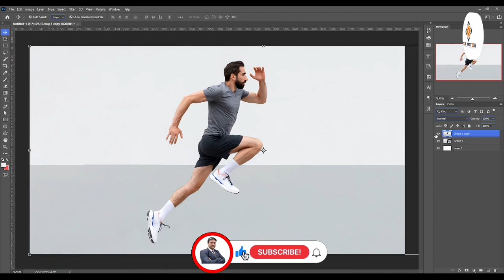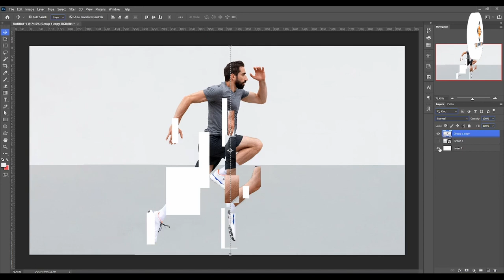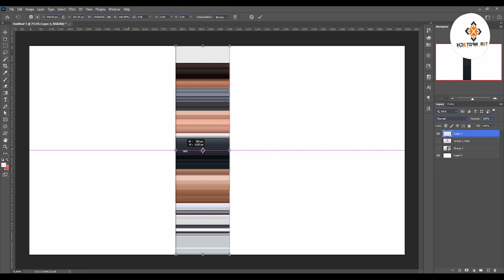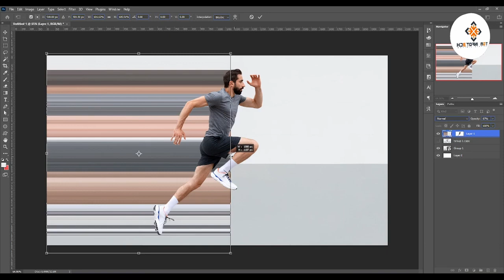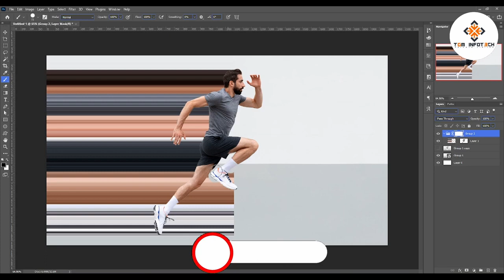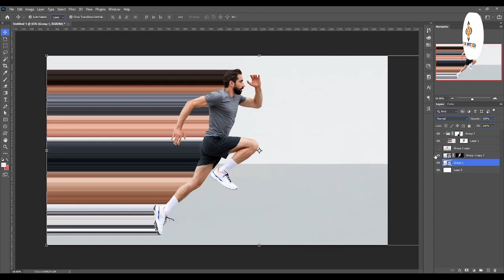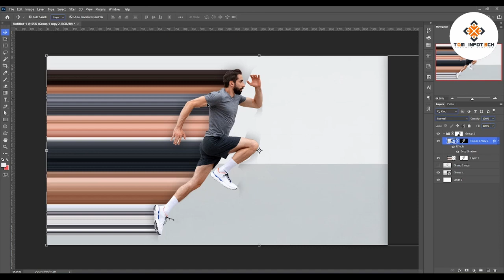How to Sprint Effect in photoshop | What is photoshop | Photoshop course 2024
Welcome to our comprehensive guide on mastering the Sprint Effect in Photoshop! 🎨 In this in-depth tutorial, we'll walk you through every step of creating stunning sprint effects to enhance your photos and designs.

🚀 What is the Sprint Effect?
The Sprint Effect is a dynamic visual technique that adds a sense of motion and speed to static images. Whether you're looking to simulate the action of a sprinting athlete, a speeding vehicle, or simply want to inject energy into your designs, mastering this effect will take your creative projects to new heights.

This tutorial is perfect for Photoshop enthusiasts of all levels, from beginners to advanced users. Whether you're a graphic designer, photographer, digital artist, or hobbyist, you'll find valuable tips and techniques to level up your skills.

In this tutorial, we'll cover everything you need to know to create stunning Sprint Effects in Photoshop:

Understanding the concept of motion blur and its role in creating dynamic visuals.
Selecting the right image for the Sprint Effect and preparing it for editing.
Applying motion blur strategically to simulate movement and speed.
Fine-tuning the effect to achieve realistic results.
Enhancing the overall composition with complementary adjustments and effects.
💡 Pro Tips and Tricks:
Throughout the tutorial, we'll share insider tips and tricks to help you take your Sprint Effects to the next level. From advanced blending modes to creative layer adjustments, you'll learn how to unleash the full potential of Photoshop's tools and features.

🖥️ Follow Along:
Feel free to follow along with the tutorial using your own images or download the sample files provided. Practice makes perfect, and experimenting with different techniques will help you develop your unique style.

📚 Resources:
Looking to dive deeper into Photoshop and expand your skillset?

Ready to unleash your creativity and master the Sprint Effect in Photoshop? Hit play and let's dive in!

Have questions or want to share your creations? We love seeing what you create!